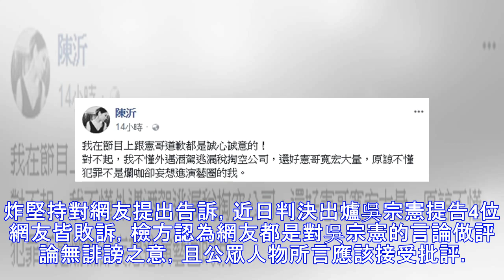吳宗憲告網友結果出爐 陳沂砲轟：法院認證的爛咖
藝人白雲去年與日籍女星Nana有過一段情，後來Nana淚控白雲劈腿，綜藝天王吳宗憲在受訪時則表態力挺白雲，「劈腿又怎樣？女生也可以劈啊，劈腿者人恆劈之，你們在那邊爽的時候也沒跟大家講，分手就分手，幹嘛大嘴巴？」此番言論一出立刻引來網友批評。 吳宗憲臉書留言被網友灌爆，還把女兒吳姍儒（Sandy）扯進...